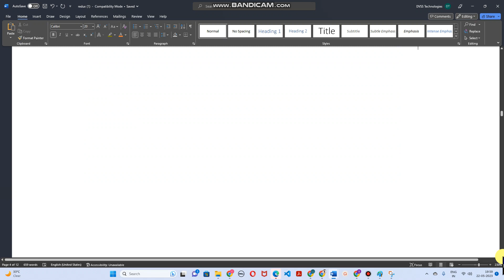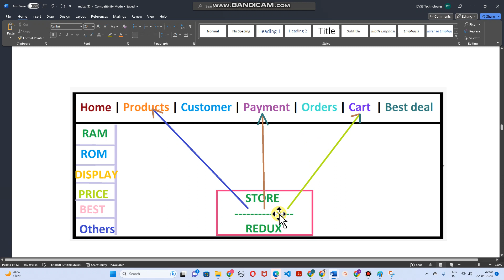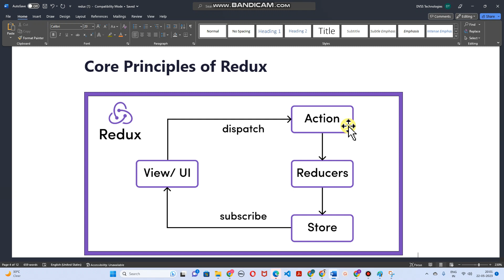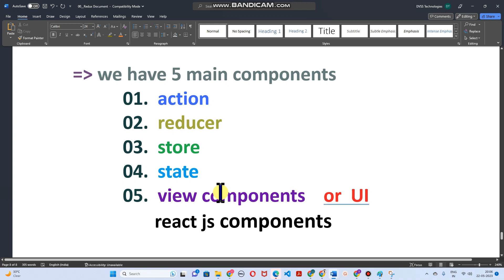Redux Architecture data flow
Explain about Redux Architecture and flow of data in redux